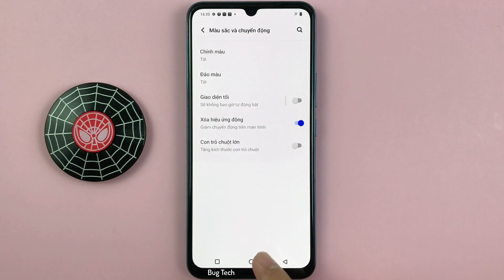Cách xoá hiệu ứng động, Giảm chuyển động trên màn hình trên Vivo V23e Android 13